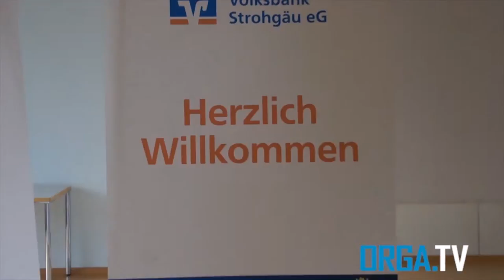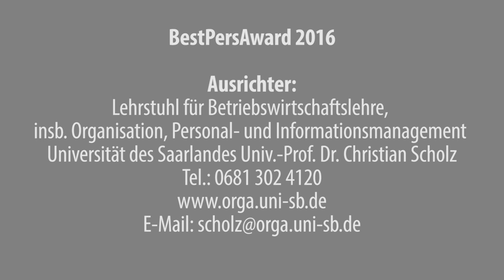BestPersAward 2016 - Spartensieger Volksbank Strohgäu